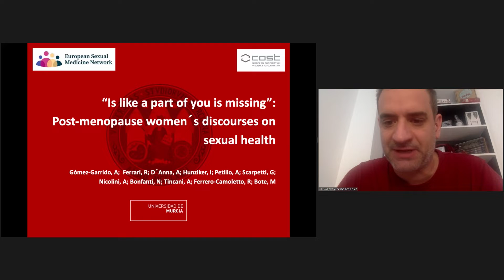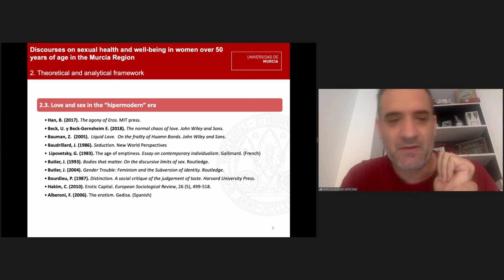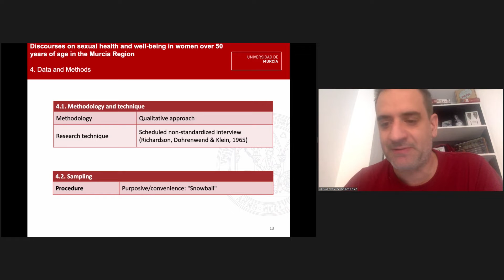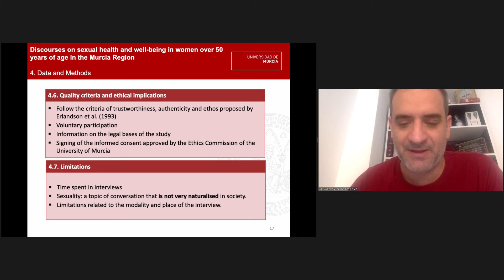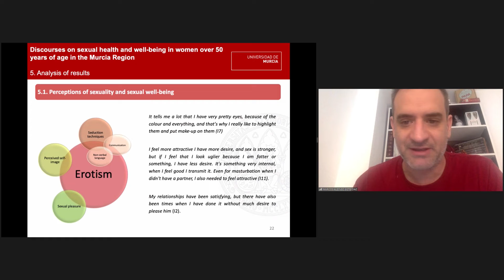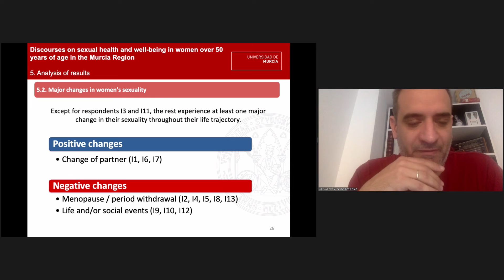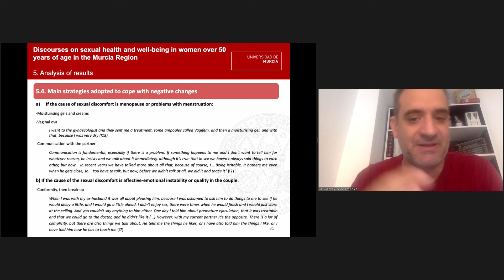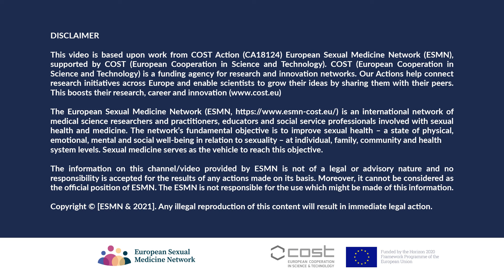20 Dr. Marcos Bote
University of Murcia, Spain
Title: “It’s like a part of you Is missing”: Post-menopause women´s discourses on sexual health